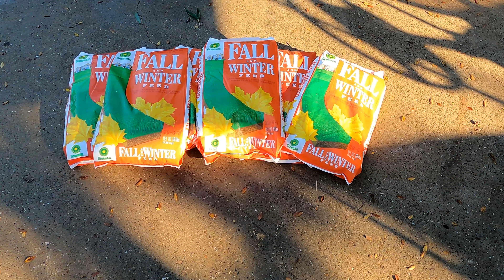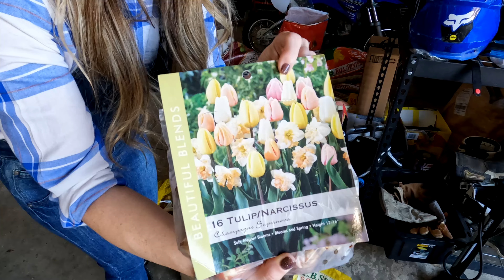Fertilizing Lawn, Pruning, & Bulb Planting // Beauty And The Yard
It’s time for Fall trimming, pruning and fertilizing.  Today we trim back our Black Bamboo using our new KLEZHI Professional Cordless Electric Pruning Shears and our new IMOUMLIVE mini chainsaw.  Both these tools made for quick and easy work.

We also prune our Japanese Maples, cut back our elephant ears and clear out deadwood from various plants. We use our Dewalt blower to clear leaves and debris from flowerbeds.  We fertilize the flowerbeds and do a fall fertilizer on the lawn.

We have been purchasing bulbs over the last month and begin planting them today.  This video shows the process we took to drill the holes, fertilize, place the bulbs, cover and top dress.  Now we patiently wait for Spring.

Mini Chainsaw
Cordless Electric Pruning Shears
Carhartt Men's Shirt
Fertilizer Spreader
Garden Hand Tools
Planting Auger Drillbit Set
Slate Bulb Tags

Timestamps 00:00
Loading up Tools 2:42
Front Flowerbed 3:50
Klezhi Clippers 8:38
Bamboo Pruning 9:49
Middle Flower Bed 12:17
Fertilizing Grass 15:50
Planting Bulbs 18:24
Power Planter 3” Auger 20:41
Arranging Daffodil Bulbs 24:42
I spill my sugar free red bull 26:27
Bulb Anatomy 27:12
Slate Bulb Markers 29:34
Cyclone Rake 32:14
Project Complete 32:34
Stewart Drives Golf Cart 33:11
She loves Beauty. He loves the Yard. We are documenting our 7 Acre Yard & all the beautiful projects along the way.

Kim is a beauty influencer and Live Streams weekly for Amazon Live, watch her

Beauty And The Yard is a participant in the Amazon Services LLC Associates Program, an affiliate advertising program designed to provide a means for sites to earn advertising fees by advertising and linking to Amazon.com.